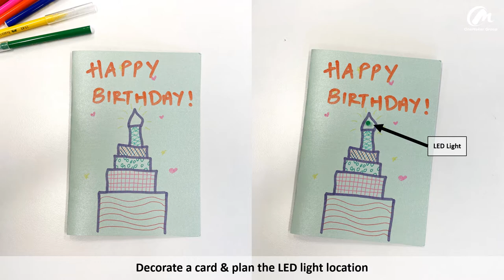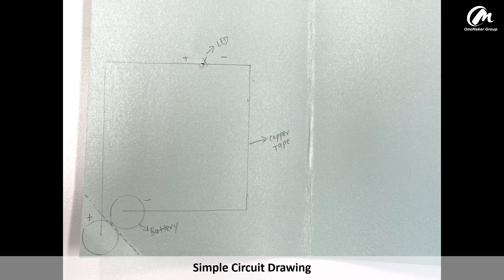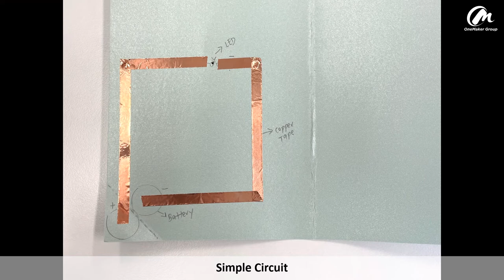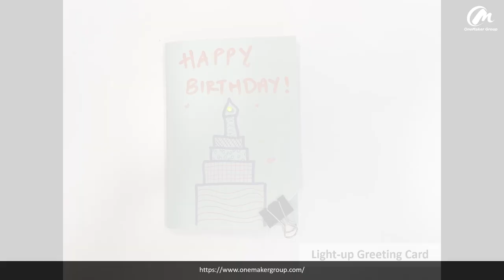Paper Circuit Project - Greeting Card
With copper tape and LED, you can make a fully functional circuit on a flat surface such as a piece of paper. You will create a light-up card that has working light on it.